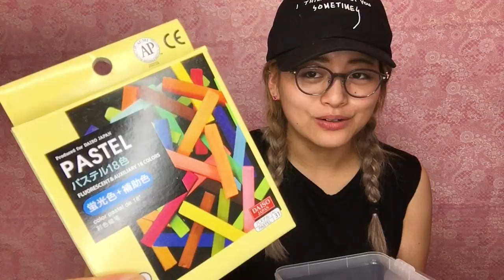【ダイソー購入品紹介】とりあえず百均で秘密のもの大量に買ってきた。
さーて私はなにをしているんでしょうか。